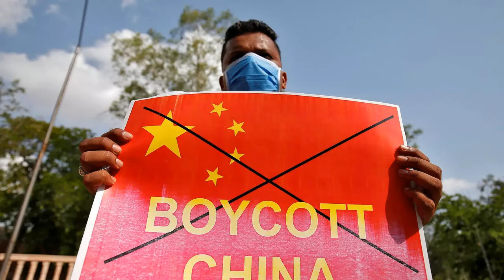Điểm tin thế giới ngày Thứ bảy 20 tháng 6 năm 2020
Thủ tướng Ấn Độ cảnh cáo Trung Quốc, chuẩn bị trả đũa kinh tế
Lính Trung Quốc dùng ‘gậy sắt hàn đinh’ tấn công binh sĩ Ấn Độ ‘tay không tấc sắc’
Úc hứng chịu tấn công mạng quy mô lớn, thủ phạm có thể là Trung Quốc
Triều Tiên chuẩn bị chiến dịch rải truyền đơn chống Hàn Quốc
WHO nói thế giới đang trong ‘giai đoạn mới và nguy hiểm’ của COVID-19
Brazil vượt mốc 1 triệu ca nhiễm COVID-19
Tokyo khôi phục hoàn toàn hoạt động kinh doanh
Hội đàm Pompeo và Dương Kiết Trì thất bại: Mỹ nói tuyên bố của Trung Quốc ‘phiến diện’, ‘không thực tế’
Covid-19 có thể không bao giờ chấm dứt bởi nhiều người không có khả năng sinh kháng thể